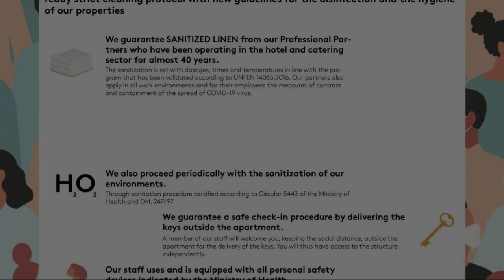Residenza Buglioni Piazza Erbe, Verona, Italy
About Property:
You're eligible for a Genius discount at Residenza Buglioni Piazza Erbe! To save at this property, all you have to do is sign in.
Right in the centre of Verona, situated within a short distance of Castelvecchio Bridge and Ponte Pietra, Residenza Buglioni Piazza Erbe offers free WiFi, air conditioning and household amenities such as a stovetop and kettle. The property is set 1 km from Piazzale Castel San Pietro, 50...
Property Type: Hotel
Address: 1 Corso Porta Borsari, Verona Historical Centre, 37121 Verona, Italy
Searching For
1. Residenza Buglioni Piazza Erbe - Verona - Italy
2. Residenza Buglioni Piazza Erbe - Verona - Italy Address
3. Residenza Buglioni Piazza Erbe - Verona - Italy Rooms
4. Residenza Buglioni Piazza Erbe - Verona - Italy Amenities
5. Residenza Buglioni Piazza Erbe - Verona - Italy Offers and Deals
Audio Credit:
Track Title: Subway Dreams
Artist: Dan Henig